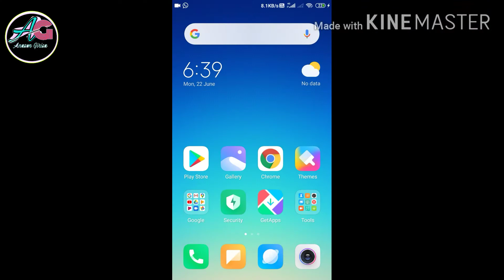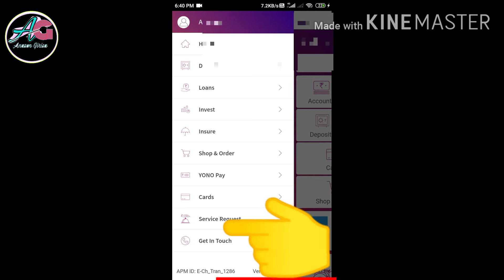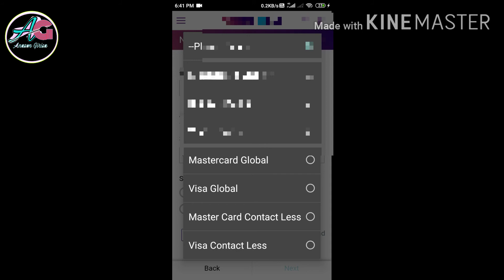How to apply ATM Debit card through YONO SBI App?